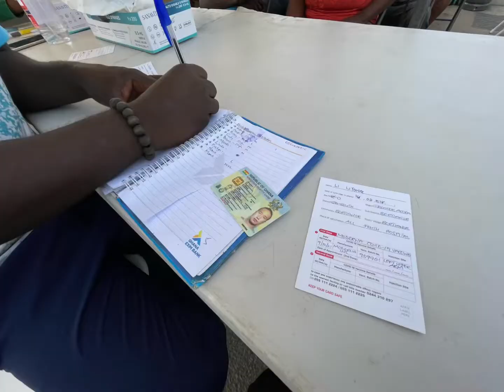Vaccine injection at West Hill Mall in Ghana | Moderna from America